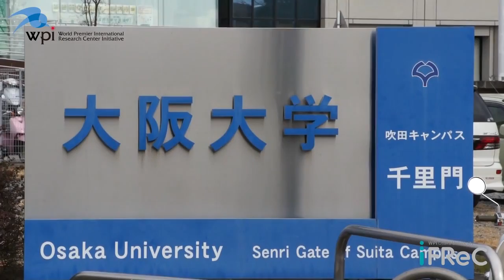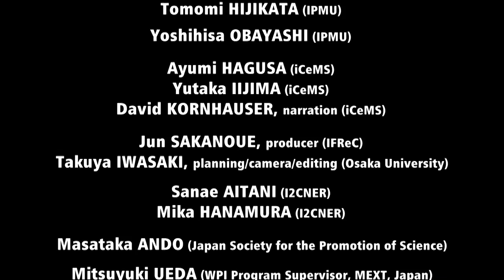Messages from WPI IFReC, February 2012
WPI Public Relations VIDEO for AAAS 2012 Annual Meeting in Vancouver, Canada.
WPI: World Premier International Research Center Initiative by Japanese government, AAAS: American Association for the Advancement of Science